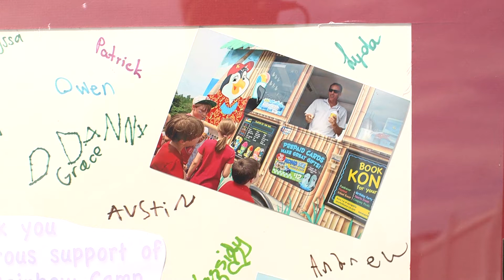Flavor Our World: Annapolis, MD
"I spent the day getting my truck ready. I wanted it to be perfect that day. I wanted my trip to be special to these kids and I wanted it to be special to me, because it was going to be part of a healing process for myself." - Chris O'Kieffe

The mission of the Wellness House of Annapolis is to provide support, education, and services to help individuals and families who have been touched by cancer recover their health and well-being in a home-like environment. Wellness House is a gathering place where cancer patients and their loved ones can learn healthy coping skills while dealing with the effects of cancer. It is a safe place where those going through the process of treatment and recovery can connect and support each other.

Kona Ice of Annapolis has teamed up with the Wellness House in hopes to add to that mission. Knowing that sometimes the best thing you can give someone is an escape and a smile, even if momentary, Chris O'Kieffe makes it his mission to visit the Wellness House as often as he can. While he's very involved elsewhere in the community, the Wellness House holds a very special place in his heart because he's experienced what it's like to have someone close to you go through the tough journey of being diagnosed with cancer.